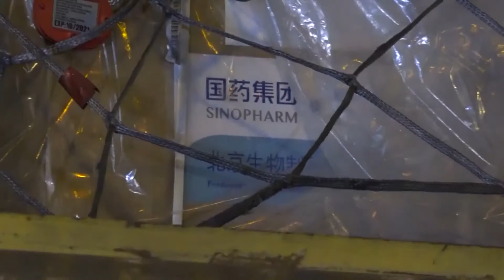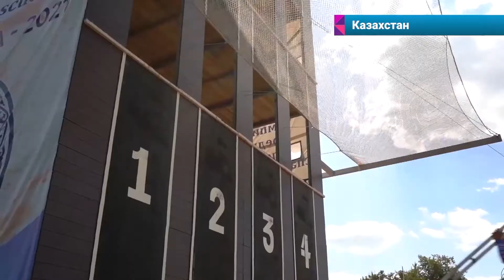Новости Большой Азии от 17 сентября 2021 (Выпуск 759)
- Лидеры России, Китая, Индии, Бразилии и ЮАР приняли участие в XIII саммите БРИКС
- В Ливане утвердили правительство национального спасения
- В Казахстане состоялся Чемпионат мира по пожарно-спасательному спорту
- В Китае растёт спрос на необычные игрушки
- В сингапурском зоопарке семья панд отметила двойной праздник